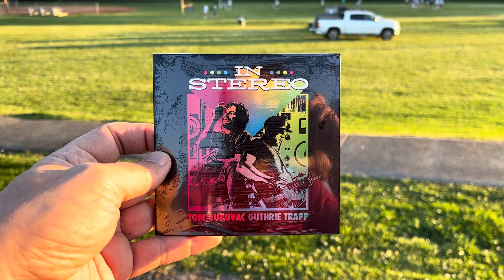Homeskoolin’ PSA “MIDNITE TONITE!!”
Rock and roll lads